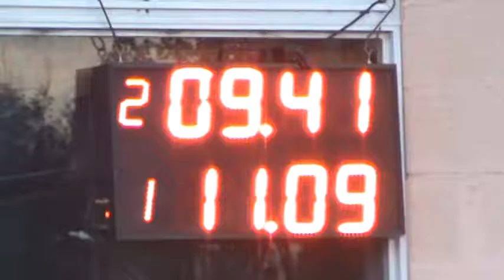300 Libres 03/12/2016 Picadas De Avellaneda El Canal De Todos.